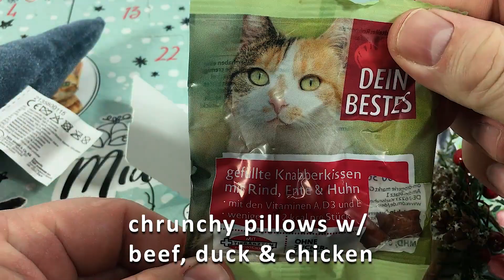Advent Calendar for Cats Dein Bestes 2021: DAY 19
Dein Bestes Advent Calendar for Cats 2021 - Day 19

DM-Drogerie Markt Dein Bestes 24-Day Advent calendar of treats and other surprises for cats.